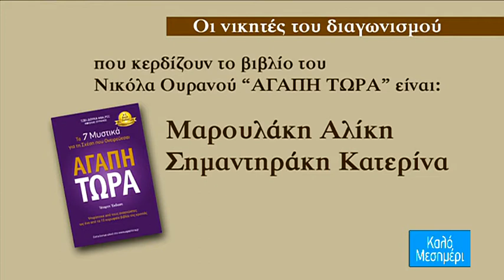‘’ΑΓΑΠΗ ΤΩΡΑ’’ - Πώς τα όνειρά μας γίνονται επιτυχημένοι στόχοι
Στο πλατό ο Νικόλας Ουρανός, συγγραφέας και Σύμβουλος Σχέσεων